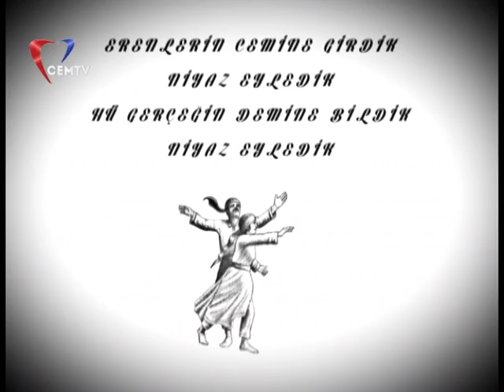27 Kasım 2017 Ceren Doğan ile Sağlıklı Hayat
Konuk
Kadın Doğum Uzmanı Op. Dr. Bülent Arıcı